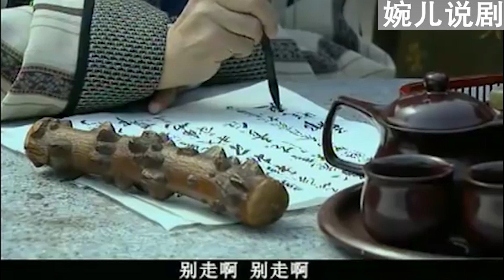狗官仗着貴妃撐腰不把小縣令放眼裡，下秒小縣令一招，讓他們跪地求饒！